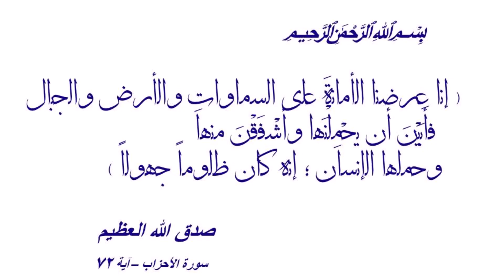تدهور الخدمة الطبية كانت سببا لوفاة أمى - فييو 154 - قناة د/ أيمن زغلول هزاع للطب والجراحة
الطوفان لا يترك ولايختار أحدا ... فبسكوتى عن تجاوزات الزملاء ،، جاء الدور عليىّ فى أحب مخلوق لى فى الدنيا ،، والدتى